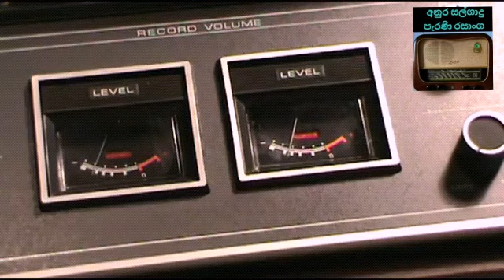ඕ වැස්ස වහිනවා - මුල්ගීතය ධර්මරත්න සහෝදරයෝ